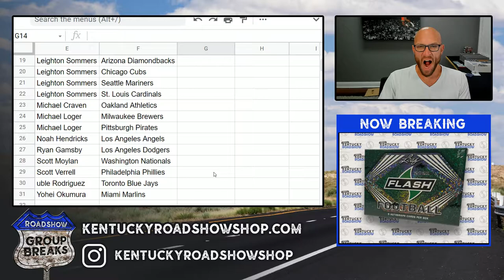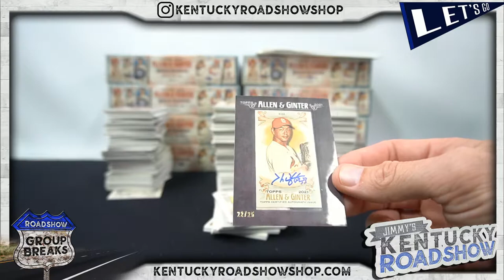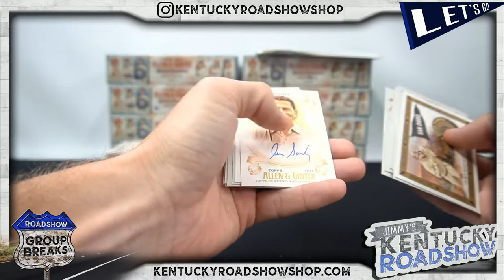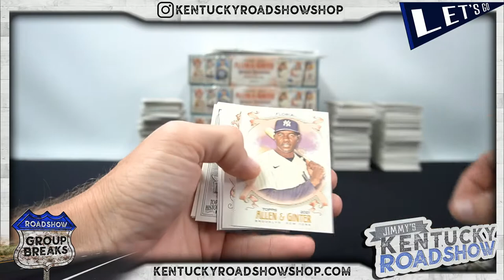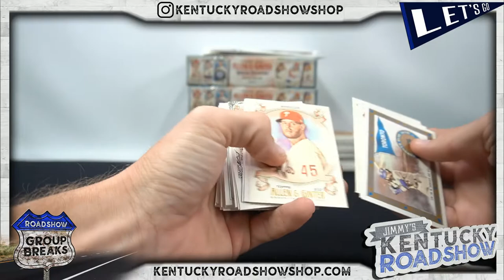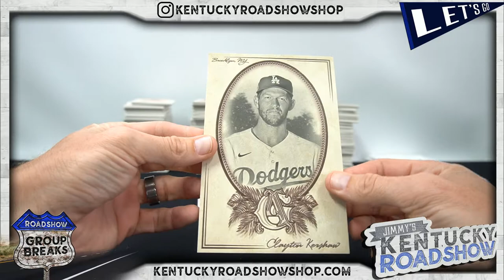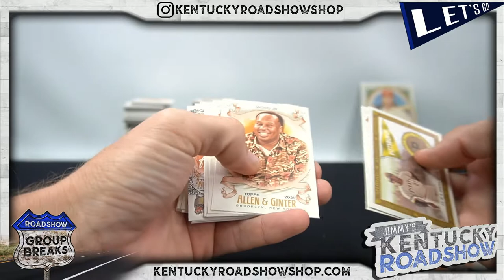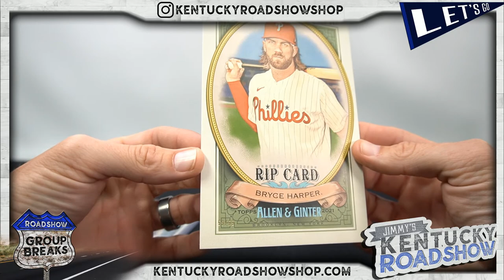2021 Topps Allen & Ginter Baseball - 12 Box Case Break #2